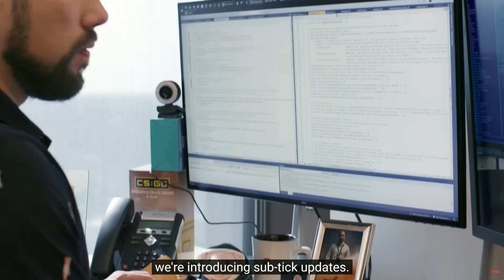What you see is what you get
Bullet bending accuracy